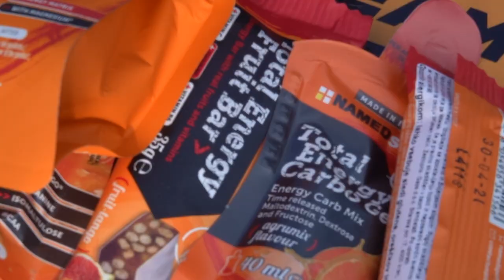UMAG TROPHY: OUR FIGHT IN ONE DAY RACE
Here is our story from Umag Trophy. We are satisfied with tenth place of Rok Korošec. If you want to know more. Here it is. Filmed with SONY RX 10 IV and SONY FDR AX53.